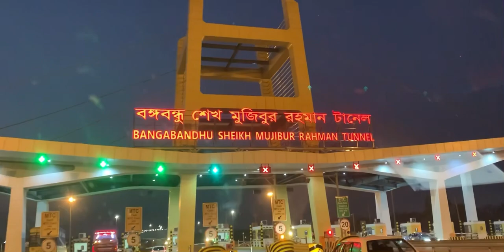বন্গবন্ধু শেখ মুজিবুর রহমান টানেলে আমরা সবাই🥰❤️